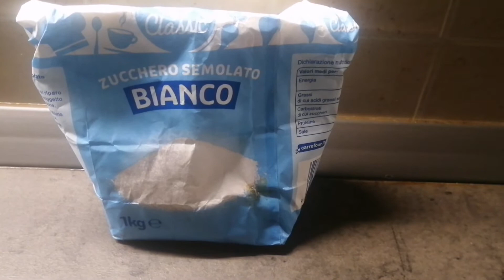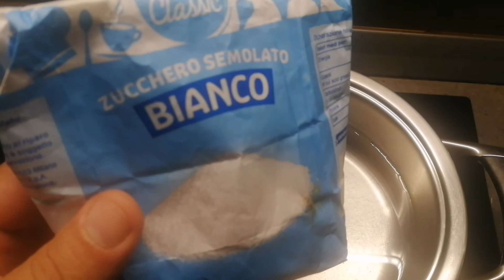Le noccioline pralinate o addormentasuocere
Le noccioline pralinate o addormentasuocere sono le classiche noccioline di cui non possiamo fare a meno alle feste o al luna park, quando il loro profumo di zucchero invade le strade. Se pensate che siano difficili da preparare in casa vi sbagliate di grosso: le noccioline pralinate si fanno in pochi minuti e sono perfette per sgranocchiare uno snack goloso o per un aperitivo con un tocco di dolcezza. Inoltre la copertura di zucchero le rende irresistibili per grandi e piccini!